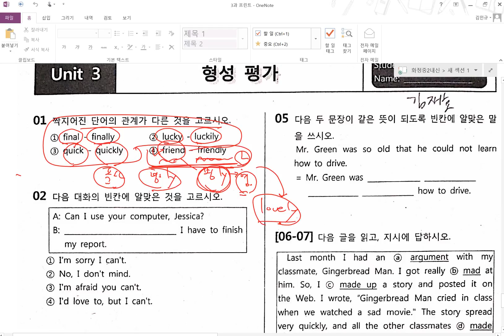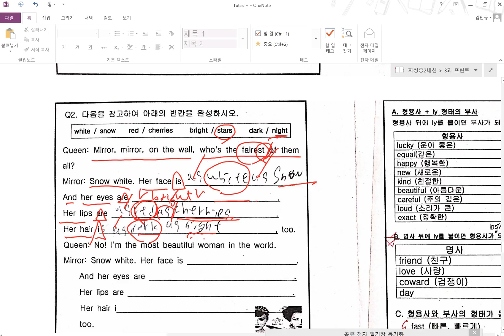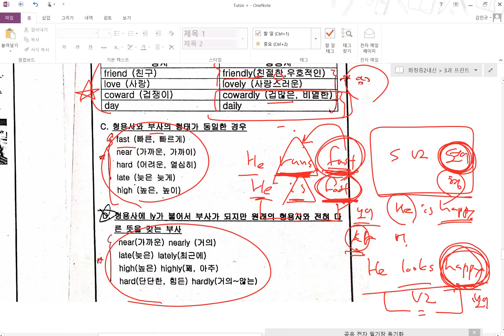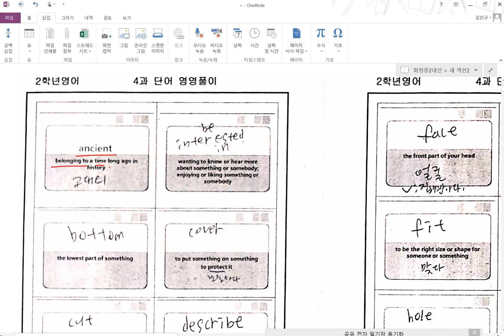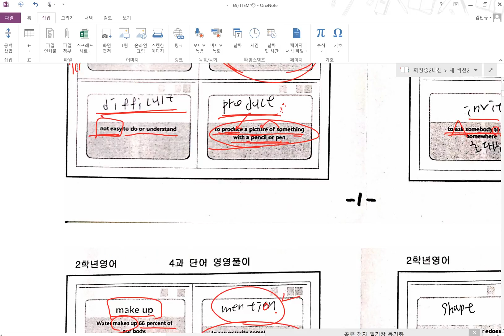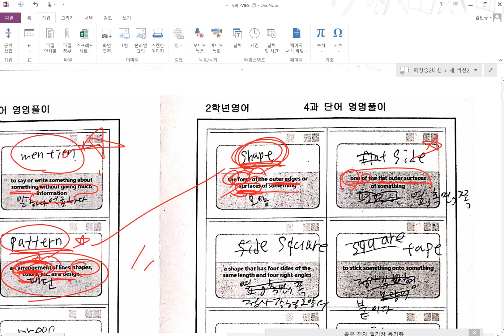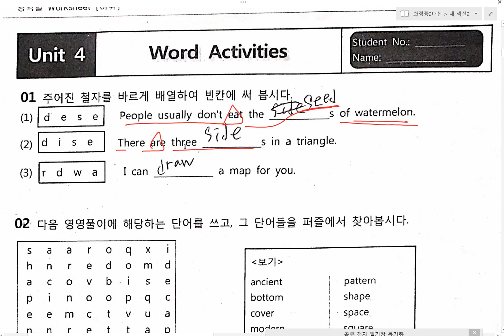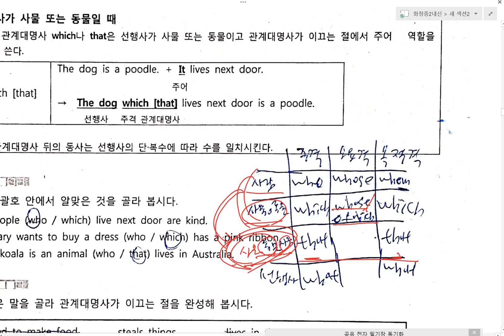중2 천재 김진완3과 Can You Give Me Some Advice 4과 What Is a Tessellation 프린트 (화정중)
중2 천재 김진완3과 Can You Give Me Some Advice 4과 The Beauty of Patterns - What Is a Tessellation? 프린트물 (화정중)